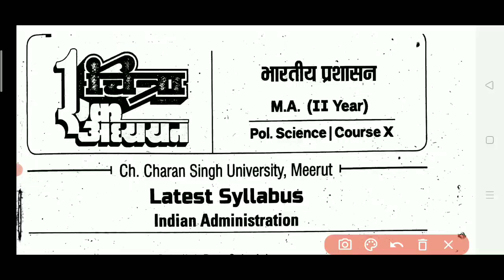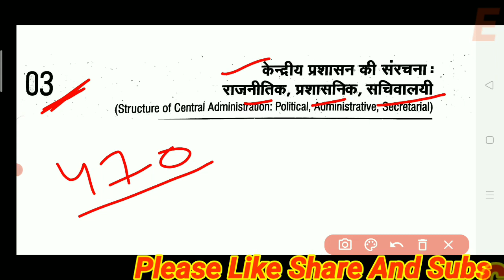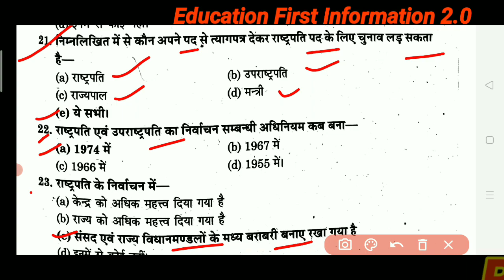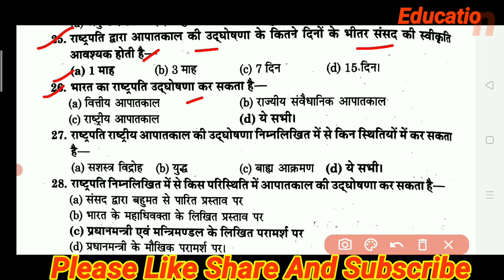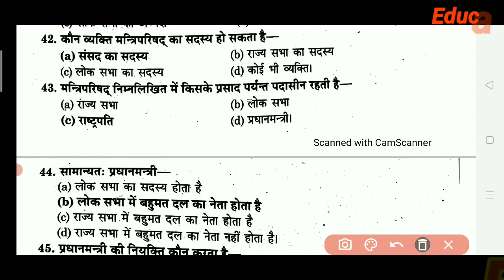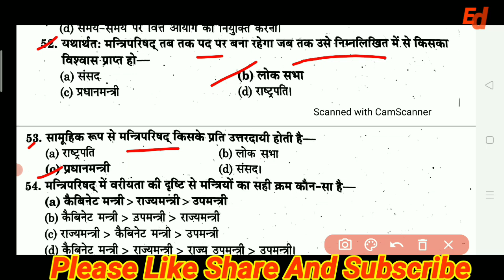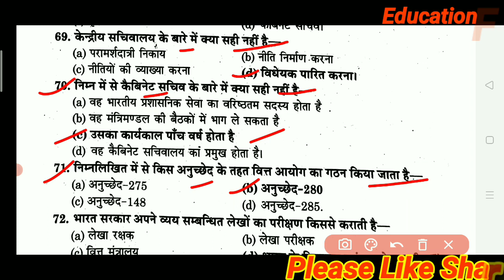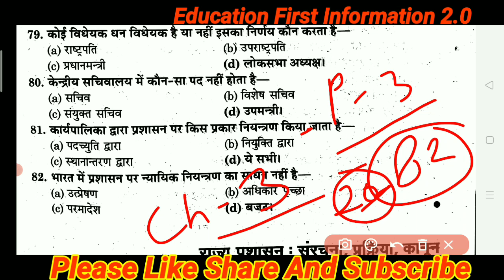M.A. private Political science chitra model paper 3rd code 470 Indian Administration ||M.A. 2023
About video-

Unit 3

दोस्तो इस विडियो में आपको हम एम. ए. राजनीतिक विज्ञान प्राइवेट का (M.A. Political science private 2023) जो मॉडल पेपर है उसको सॉल्व करेंगे।

MA paper1 code 371 final revision Private Political science question Modern Indian political thought

QMa political science pape
Ma political science paper 2023
Ma political science paper
Ma political science paper 2022
Ma political science paper 1
Ma political science paper 3
Ma political science paper 2
Ma political science paper pattern
Ma political science paper presentation
Ma political science paper in hindi
Ma political science ka paper kaise likh
ma political science syllabus
ma political science
ma political science part 1
subjects
ma political science entrance
preparation
ma political science me kitne
subject hote hai
ma political science ignou
ma political science 1st
semester question paper
ma political science ke baad kya
kare
ma political science career
options
ma political science syllabus in
hindi
ma private political science
syllabus
ma private political science viva
questions
ma private form 2022
ma private form 2023
ma private result 2022
ma private form ki fees kitni hai
ma private form
ma private form kaise bhare
ma private form 2022 rajasthan
university
ma private form 2022 mjpru
ma private form ccs university
ma private form 2023 ccs
university

Teligram link
Download Notification